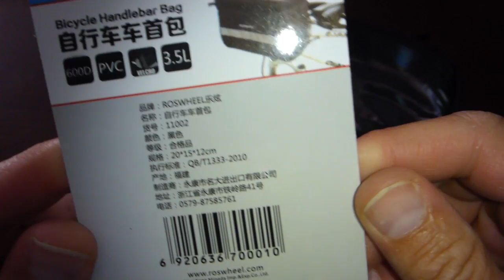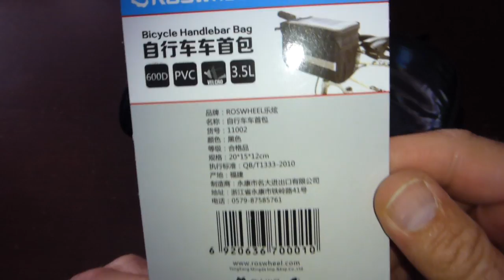June 13 2014,,Bicycle Handlebar Zipped Bag Front,,